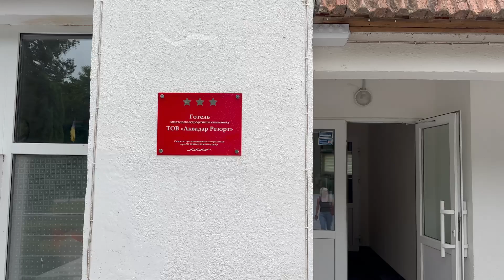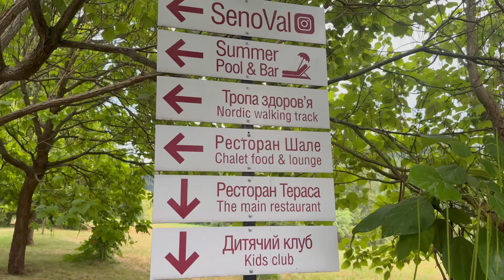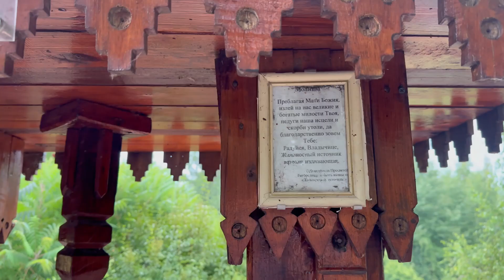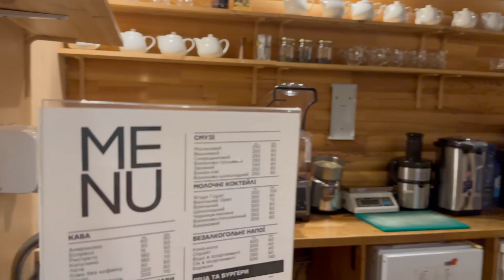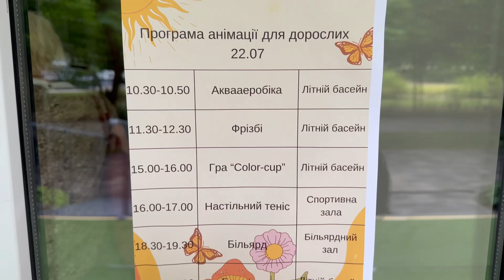ОГЛЯД СПА ГОТЕЛЮ АКВАДАР. Відпочинок в Украіні. Reikartz аквадар. Куди поїхати на вихідні в Україні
Всім привіт! Рада вітати вас на своєму каналі, Мене звати Юля, але друзі називають мене квітковою феєю, бо я обожнюю квіти, а також у мене є свій квітковий магазин Якщо ви хочете порадувати своїх близьких чудовим букетом, композицією з квітів або замовити квітковий майстер-клас, буду рада вам в цьому допомогти, зв'язатись зі мною: пошта або в мережі інстаграм
З кожним днем з'являються в Україні нові місця для відпочинку з дітьми, але я вирішила відвезти маму і Настю на перевірений мною відпочинок 15 років тому в Черкаську область Аквадар Маньківка (тоді це був ще санаторій), дуже багато плюсів і багато мінусів, враховуючи те, що спа готель аквадар отримав три зірки і є частиною мережі Reikartz.
На відео Ви побачите повний огляд готелю, однозначно це топ готель з дитячою кімнатою, взагалі багато, що на території є саме для діточок. Якщо не знаєте куди поїхати влітку з малюками, звернуть увагу на цей спа готель)